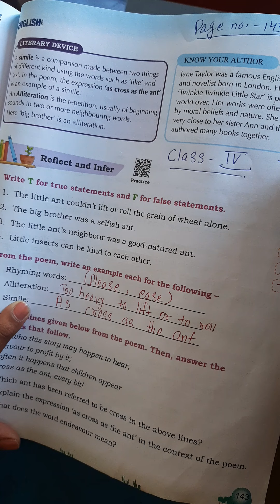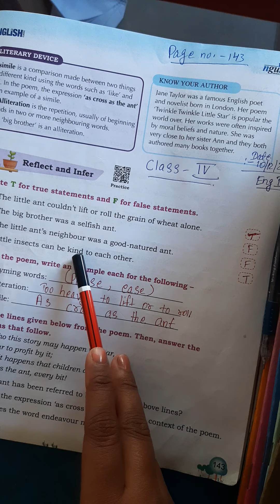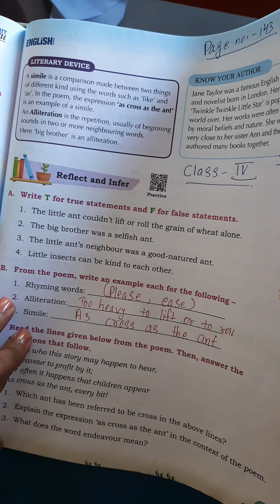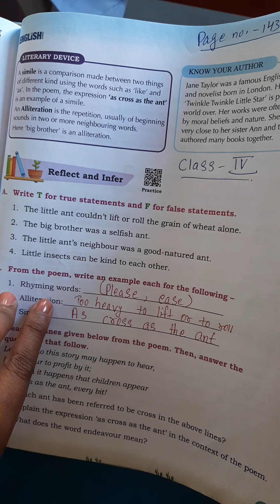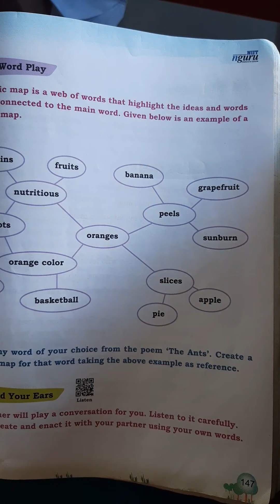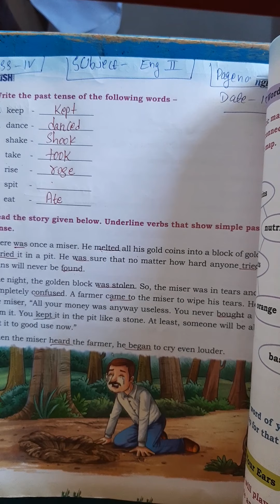English2 Class4 10-12